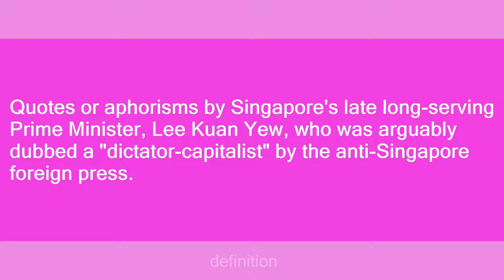Leekuanyew-isms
Slang flashcards: